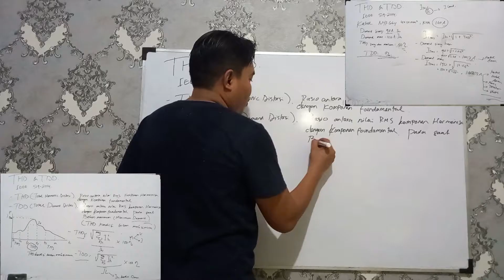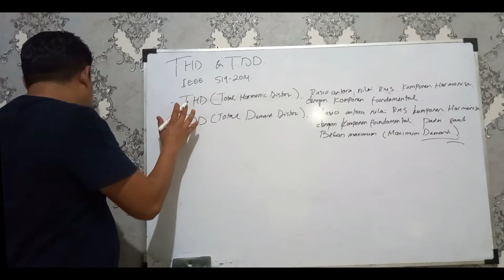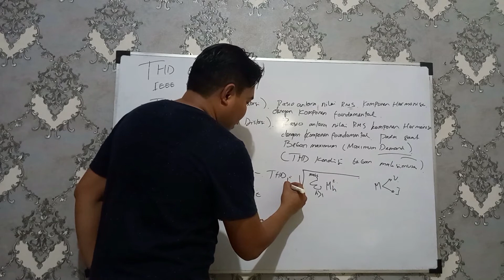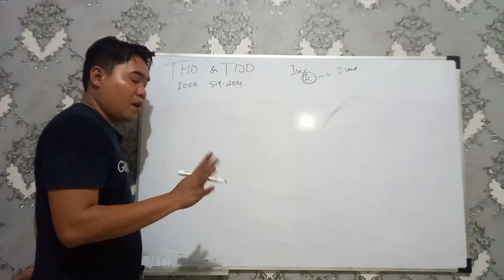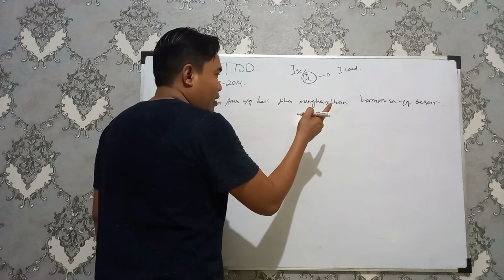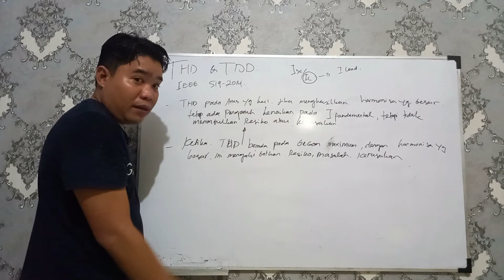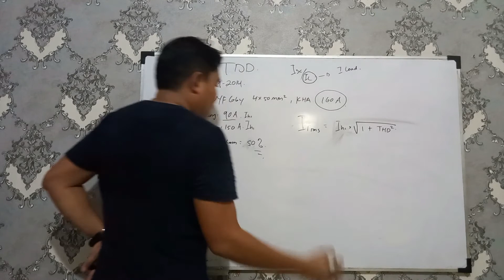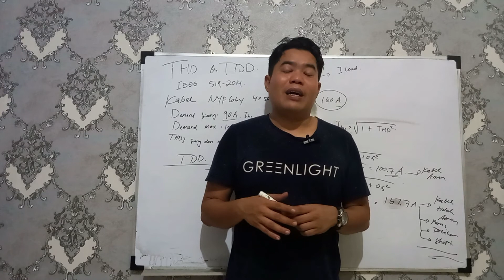Perbedaan THD dan TDD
Total Harmonic Distorsi,
Total Demand Distorsi,
Perbedaan Total Harmonic Distrosi Dan Total Demand Distorsi

Asslammu'alaikum Wr.Wb

Kali ini Prima Aqute akan mengeluarkan konten dengan Judul "Perbedaan THD dan TDD".

Konten kali ini khusus untuk memahami tentang perbedaan antara THD dan TDD, dan kenapa berbeda serta dapak dari THD dan TDD itu sendiri.

Semoga konten kali ini dapat membantu Sobat Prima Aqute semua, dan Terimkasih sudah Mendukung Channel ini.